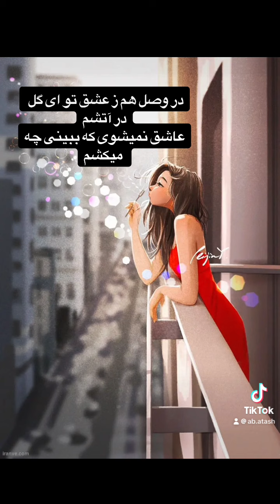در وصل هم زعشق تو ای گل در آتشم